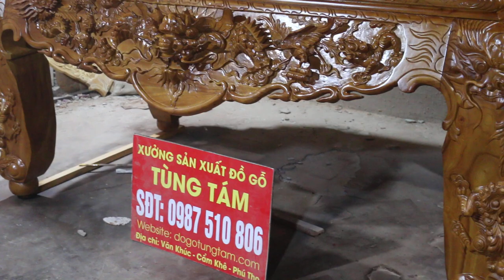✅ Sập thờ tứ linh gỗ mít chân 20 anh Nguyễn Sĩ Diện | Cẩm Khê, Phú Thọ